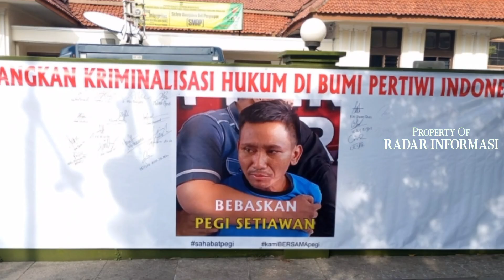Terungkap !! Isi CCTV Kasus Kematian Vina Cirebon - Iptu Rudiana Tak Bisa Berkutik